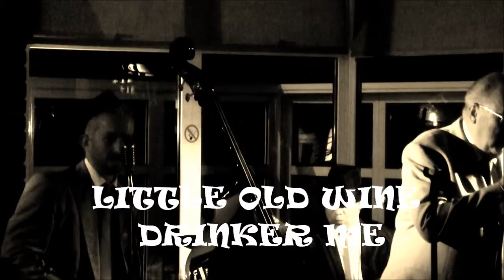FRED BARKER LITTLE OLD WINE DRINKER ME.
GUEST VOCALIST FRED BARKER                                                                                                           FAYRENESS HOTEL 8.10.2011